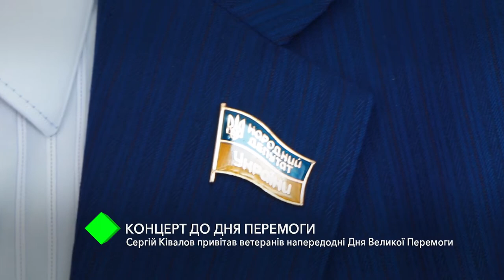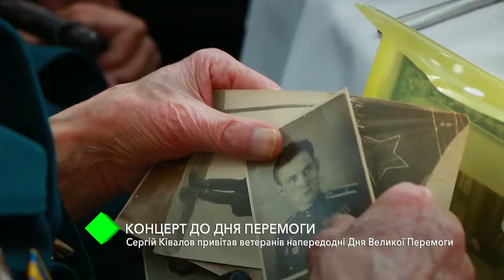Праздничный концерт: Сергей Кивалов поздравил ветеранов накануне Дня Великой Победы